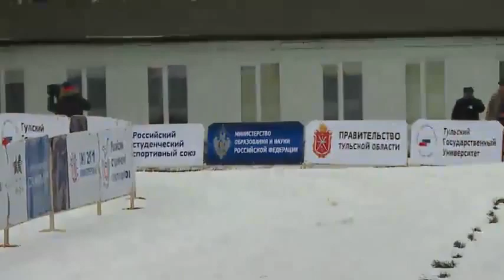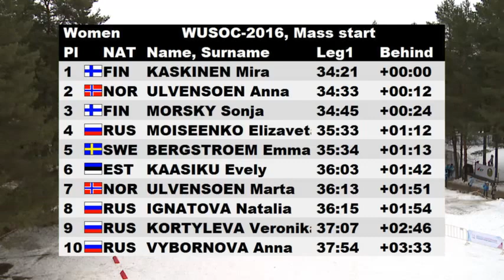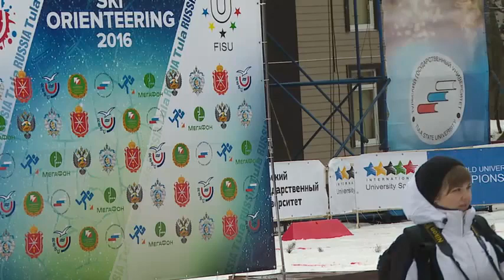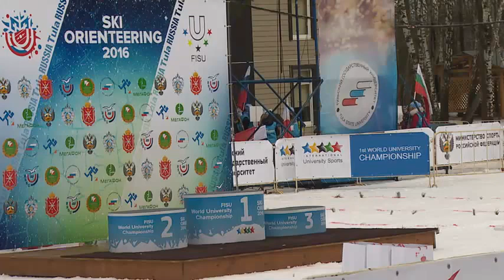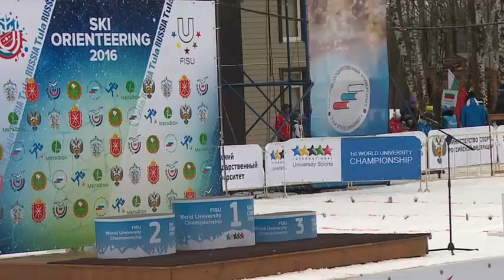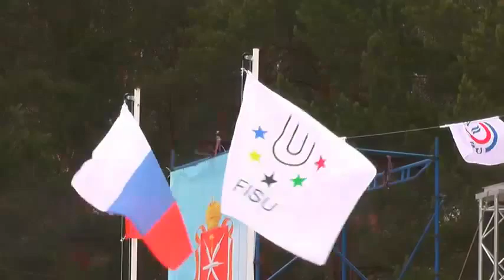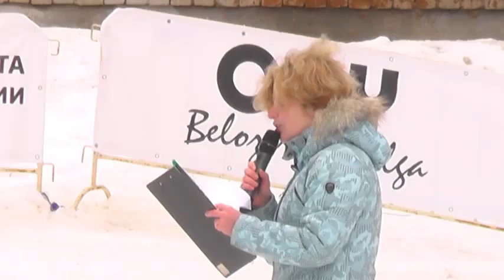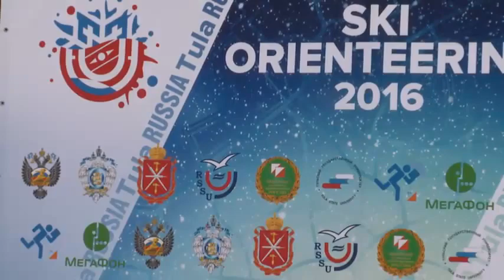Middle distance mass start competition - 1st World Ski Orienteering University Championship 2016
Tula 2016 15/02 -1st World Ski Orienteering University Championshipmen's WUC 2016.
Women's Middle distance mass start Race result:

KASKINEN Mira (FIN) win gold, silver for ULVENSOEN Anna (NOR) and MORSKY Sonia (FIN) bronze.

Men's Middle distance mass start Race result:

BELOMAZHEV Stanin (BUL) win gold, silver for UUSITALO Jyril (FIN) and  (FIN)LINNAINMAA Tero bronze.